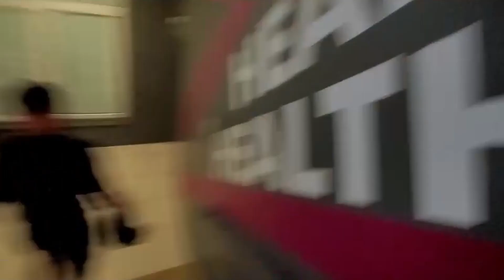Am intrat moka la sala